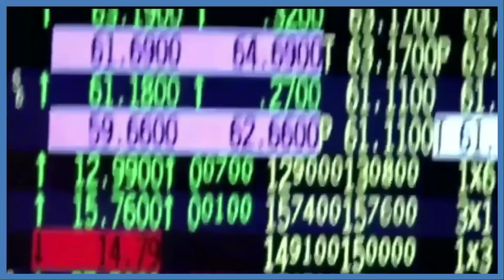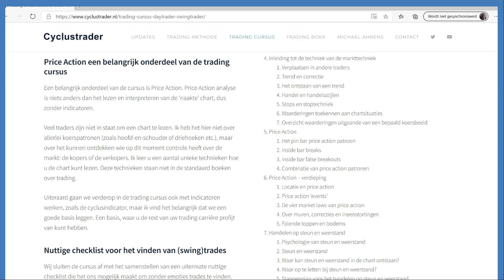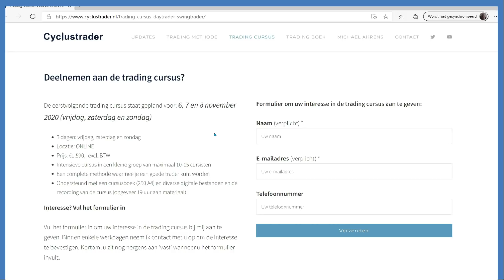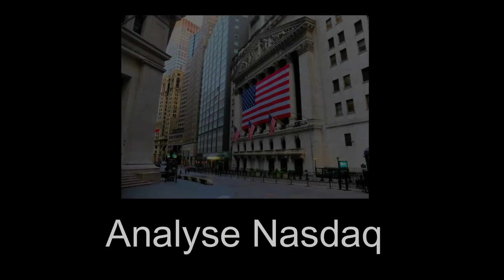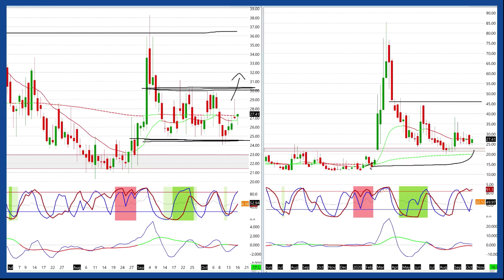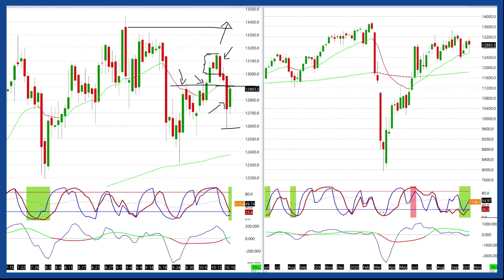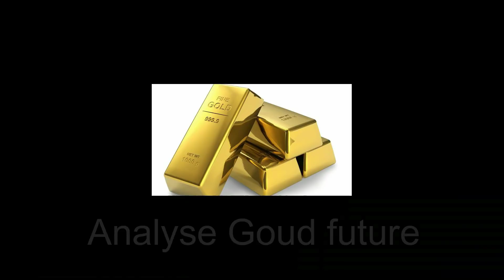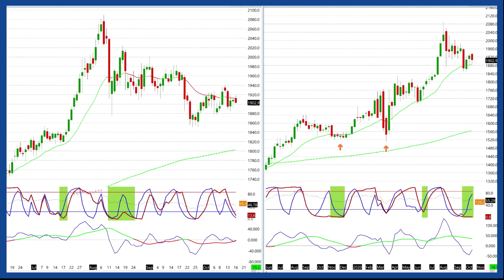Marktcommentaar 18 oktober 2020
Via mijn website kun je je ook inschrijven voor de newsletter. Zo blijf je per e-mail op de hoogte van nieuwe vlogs en blogs met actuele marktanalyses van de Dow Jones, Nasdaq, Russel, Dax en Goud. Schrijf je hier in:

--- Michael Ahrens